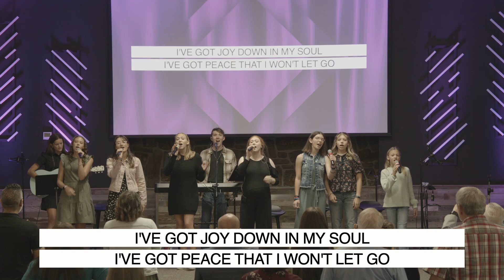Generations Sunday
Video from North Elliott Church